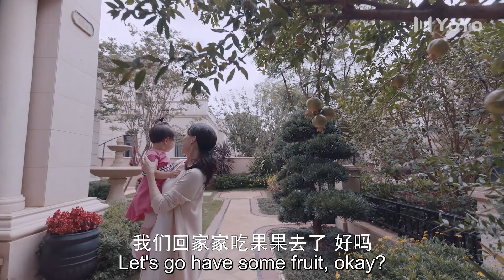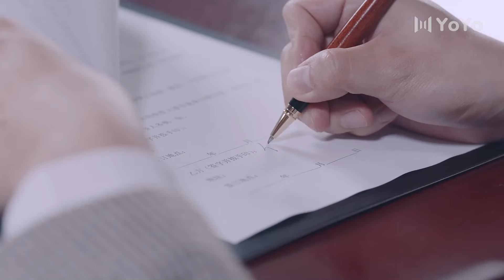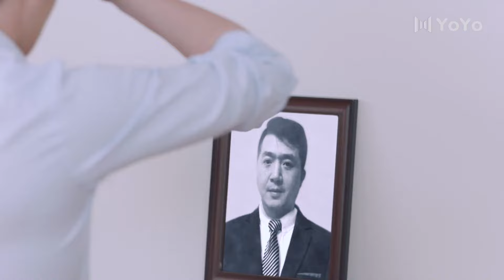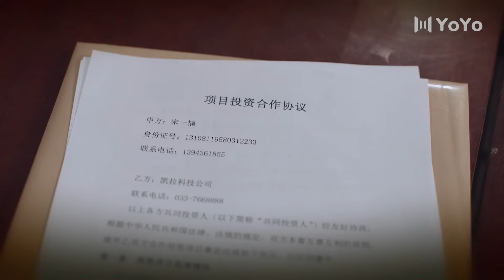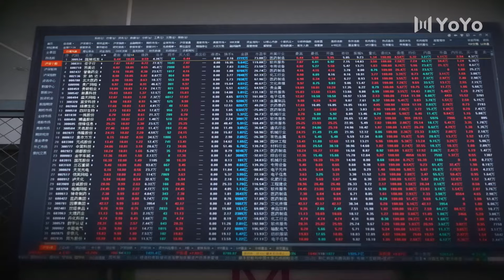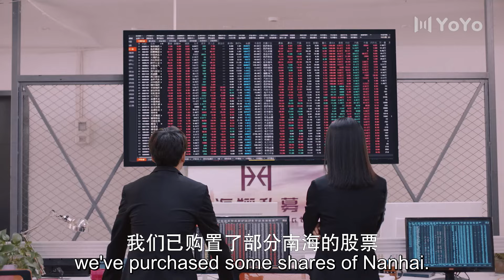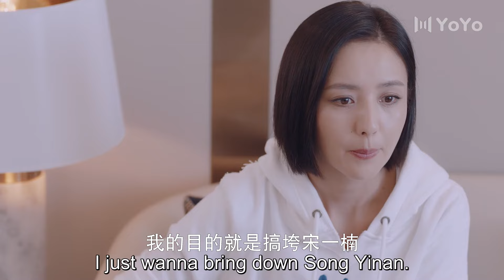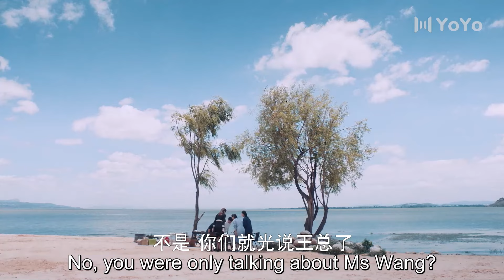ENG【FULL】对局Game Theory EP29（于毅、郭京飞）股票